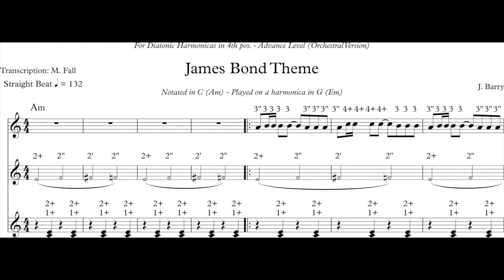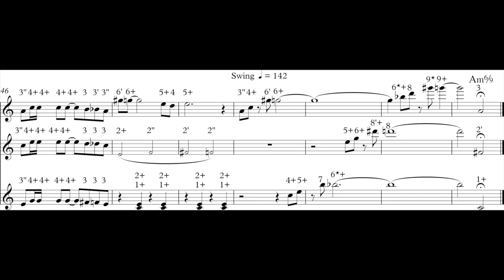The James Bond Theme (J. Barry) - Arrangement for Three Diatonic Harmonica in G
Played in 4th. pos. on a Diatonic Harmonica in G
Tab ex:
3 = draw on hole nr 3
3+ = blow.
3' = half note bend on hole no. 3
3'' = whole step
3''' = minor third bend.
9'+ = blow bend
*+ = overblow note
* = overdraw note
Music written by: John Barry
Arr: M. Fall
Performed by: M. Fall